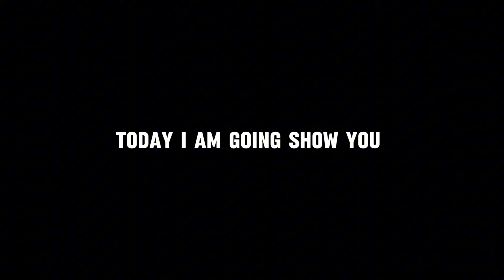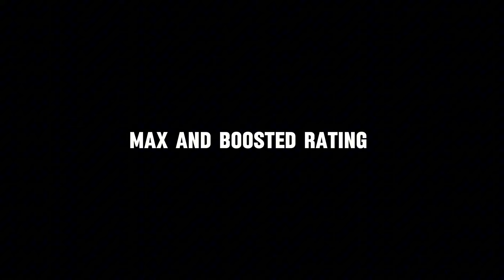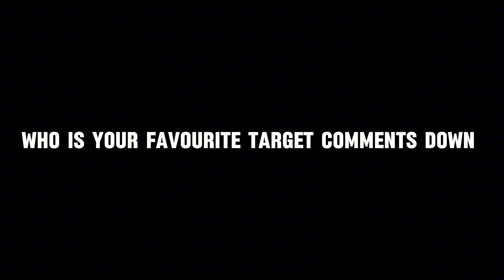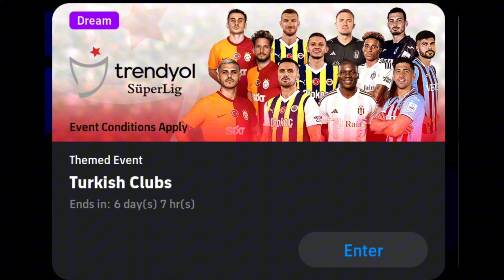What's Coming On Monday And Thursday| In eFootball 2024 Mobile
What's Coming On Monday And Thursday| In eFootball 2024 Mobile What's Coming On Monday And Thursday| In eFootball 2024 Mobile

Your Question!